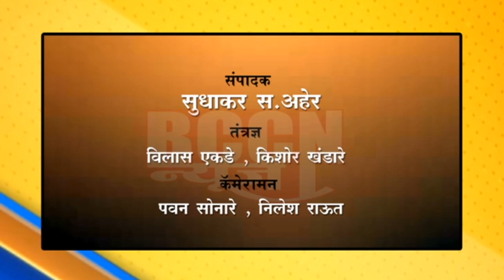शेगाव : देशी व विदेशी दारूची वाहतूक करणाऱ्यांवर पोलिसांची कारवाई,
पावणे तीन लाखांचा मुद्देमाल जप्त